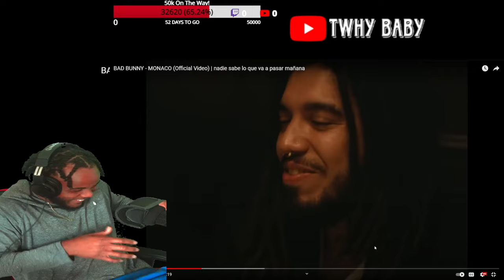Primera Ves Reaccionando A Bad Bunny Monaco!! Esta Duro!!